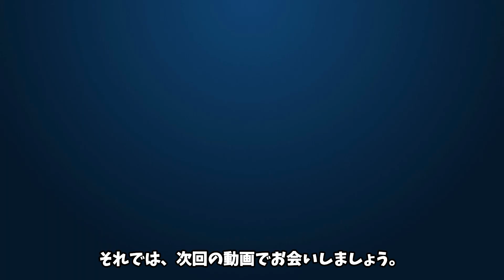エスコンフィールドにクレームが！札幌市民が怒った理由は？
■フリー素材
動画：Pixabay（フリー動画）

good評価や、コメントも宜しくお願い致します。

何かございましたら、お知らせいただければ迅速に対処、又は削除いたします。